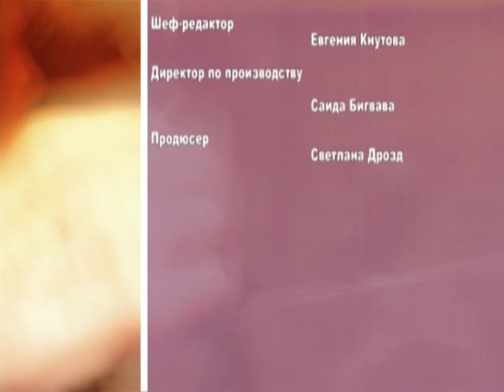One Stroke Painting. Part1. Crackle. Tatiana Kudryavtseva.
Old kitchen case decoration